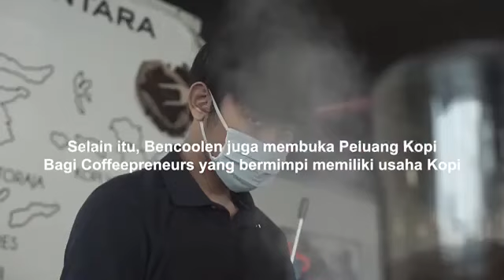Bencoolen Coffee's Product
Produk Becoolen Coffee memiliki latar belakang yang baik dan terjamin, profil biji kopinya pun dijamin berkualitas karena berasal dari  kopi robusta pilihan terbaik dengan Varietas Sintaro, yang artinya memiliki keunggulan di banding dengan Varietas  lainnya. Biji kopi ini ditanam  pada ketinggian 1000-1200 MDPL, dengan proses yang natural, terdapat CuppingNotes seperti coklat, karamel, floral, gula merah,  kacang almond. Kopi ini memiliki keasaman yang sedang dan kepahitan yang rendah, dengan pemanggangan Medium to dark Roast untuk Espresso Based, dan Light to Medium Roast untuk Manual Brewing. Ayo  mampir ke Bencoolen Coffee terdekat ya!